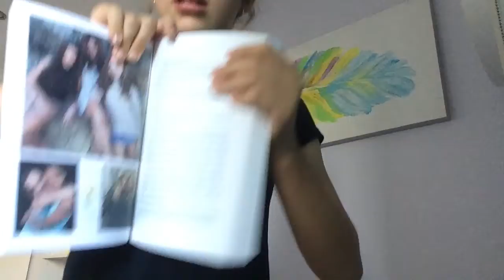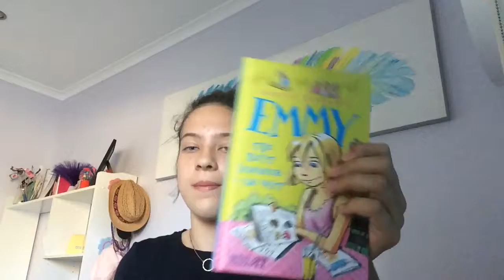This Is Gonna Annoy Me{ Book Review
I did a book review showing everyone my favourite books.